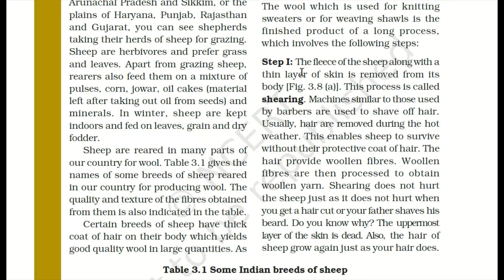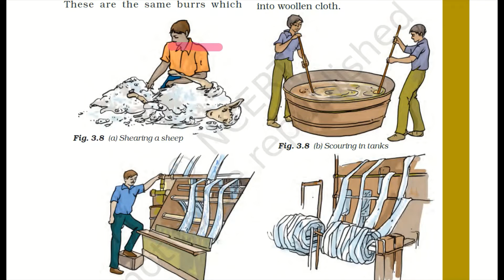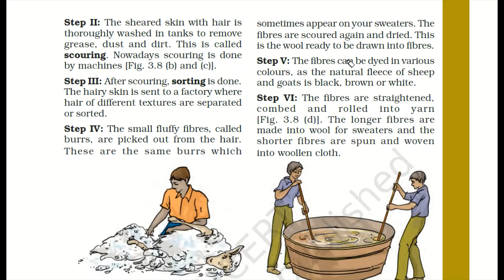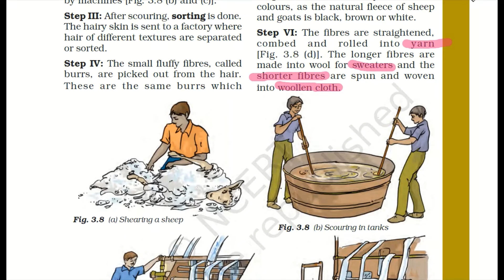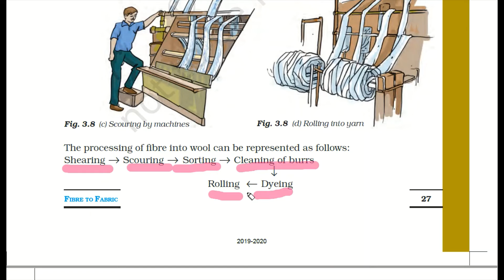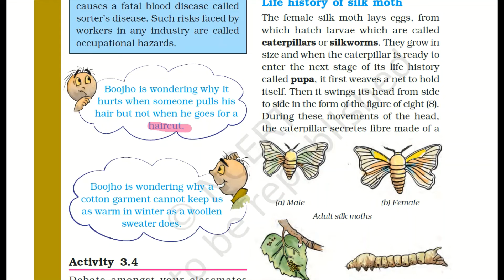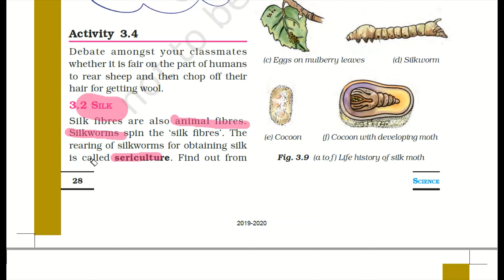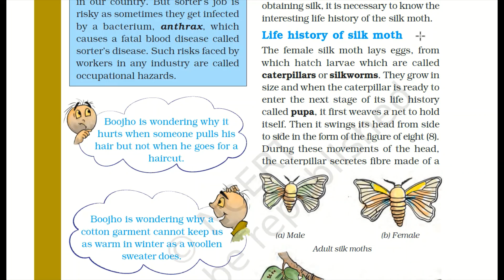Class - 7th Science Class Chapter 3 (06.05.2020) - Fiber to Fabric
Class - 7th Science Class Chapter 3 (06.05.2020)
Fiber to Fabric
*Wool Processing

Hello Students,
I am Jyoti... Welcome to my Science Class

Based on your comments and feedback, i will enhance my video content.

Thanks & Regards
Jyoti